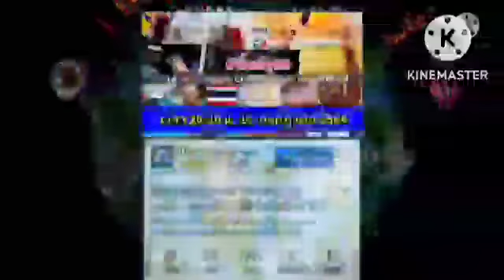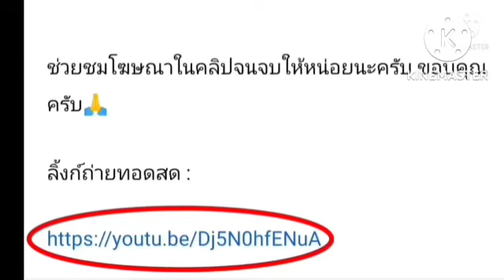ลิ้งค์ถ่ายทอดสด ⏰[02:45 น.] เอ็มโปลี VS เครโมเนเซ คืนวันศุกร์ที่ 11 พ.ย. 65 เซเรียอา อิตาลี 🇮🇹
เอ็มโปลี VS เครโมเนเซ
คืนวันศุกร์ที่ 11 พฤศจิกายน 2565
กดลิ้งค์สีน้ำเงิน